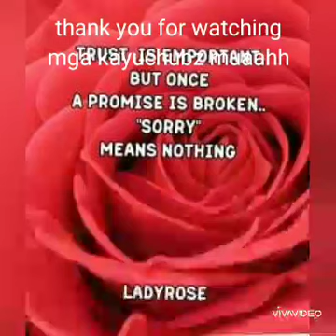St. Joseph church amman Jordan